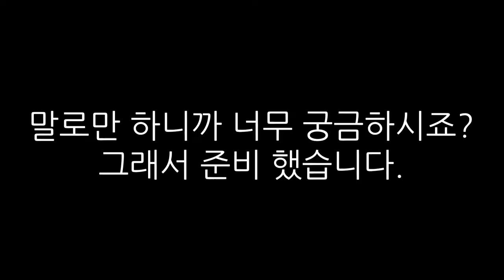보이드_VOID : Shin이 화났다. 그를 화나게 하면 벌어지는 일 [공허한 토크 4화]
Shin이 화났다. 그를 화나게 하면 벌어지는 일!!

드디어 뉴페이스 보컬 NIA(니아)의 노래 실력 대공개!!
NIA(니아)가 보이드의 곡 중 한 곡을 불러보았다.

감사합니다!

촬영 : 로알뮤직
장소: 독악기